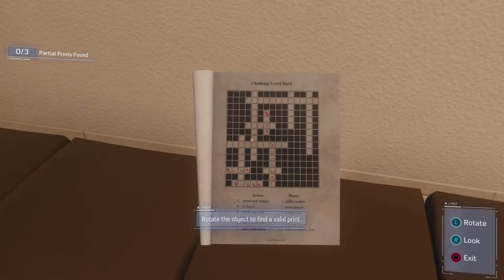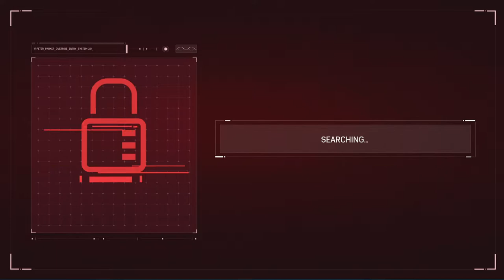Marvel's Spider-Man Remastered-The Heist Dlc gameplay #1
No audio for this one guys, my fault. Check out the next epi tho. Appreciate it.